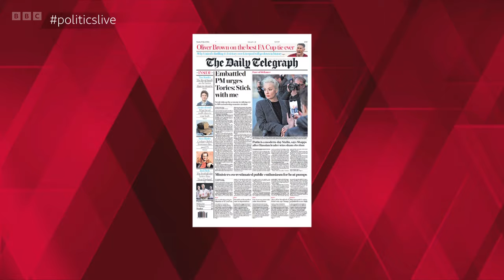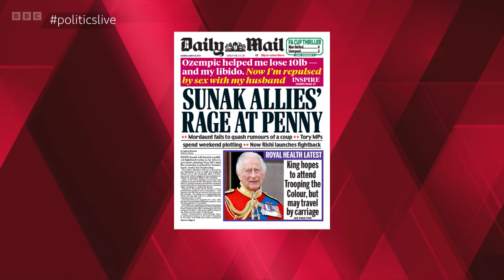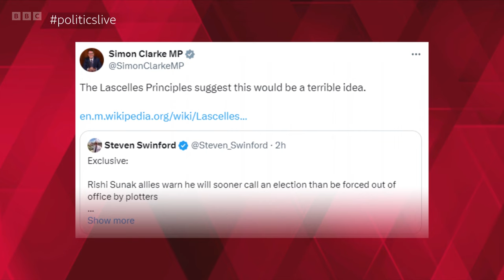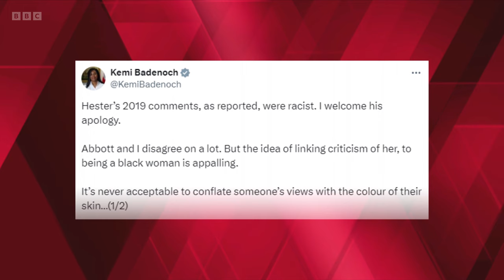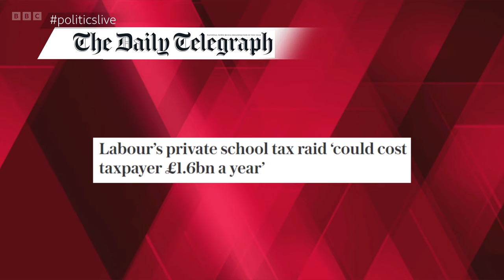Politics Live | 18th March 2024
This is an episode of BBC's Politics Live on Monday 18th March 2024 - hosted by Jo Coburn, who is joined by a panel of guests. This programme was on air from 12:15PM BST until 13:00PM BST.